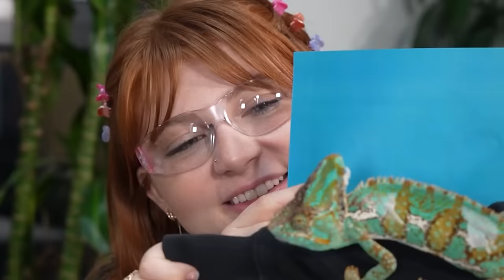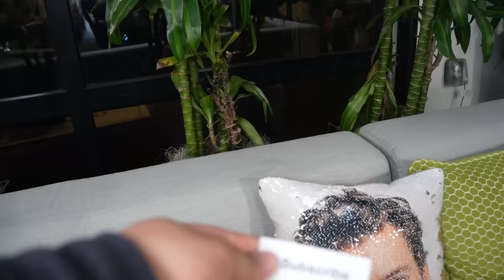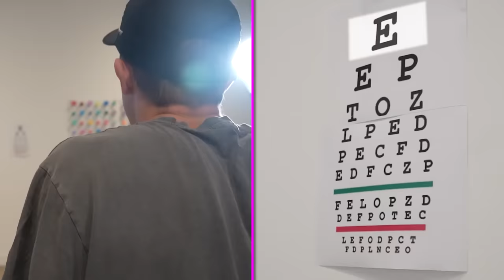100 Myths Your Parents Lied to You About…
100 Myths Your Parents Lied to You About with Keeley 👊

❤️ Keeleymerch.com